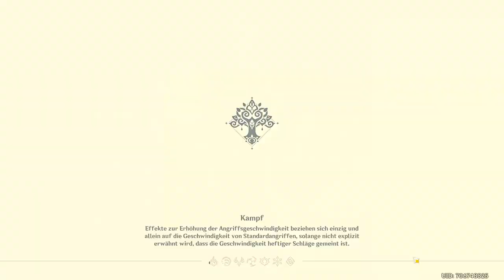Genshin Impact - Sumeru - Angeln - 2022.08.26